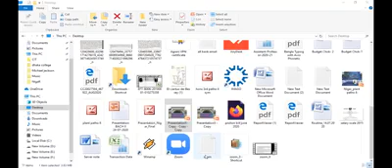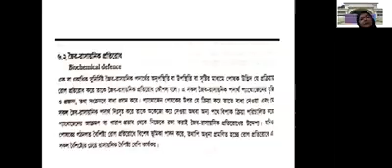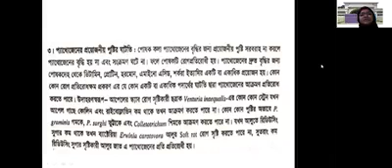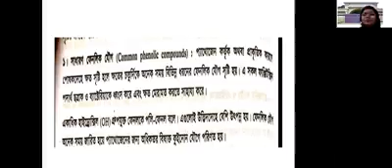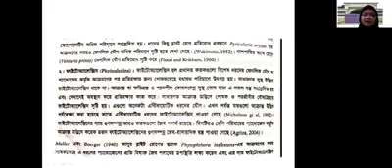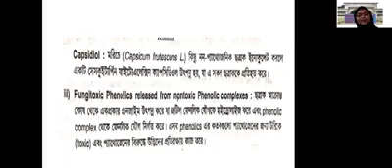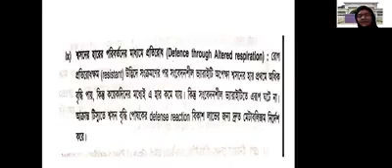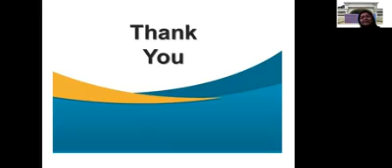30 September 2020